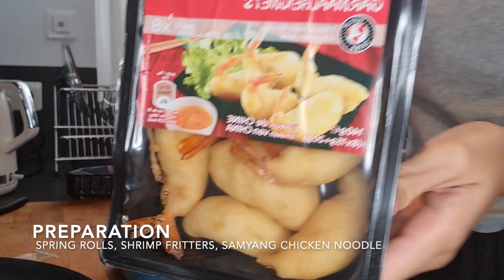MY FIRST MUKBANG // SAMYANG SPICY CHICKEN NOODLE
YEAYYYY at last I'm doing this,,,, my MUKBANG version of Samyang Spicy Chicken Noodle!!!

I had so much fun shooting this video, because is just bring back old memories about Korean noodle which I used to love it so much!!

I was not able to find this in any store nearby me here in France, but I got lucky in Rome and finally found this!

Bisous!! 😘